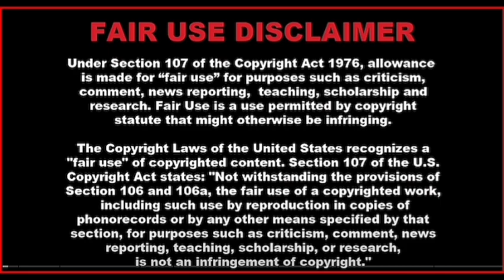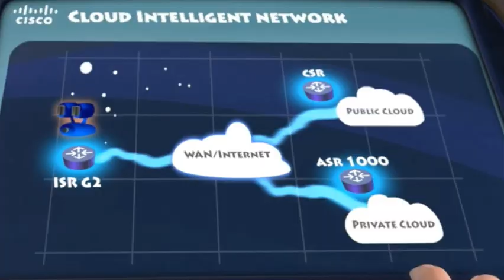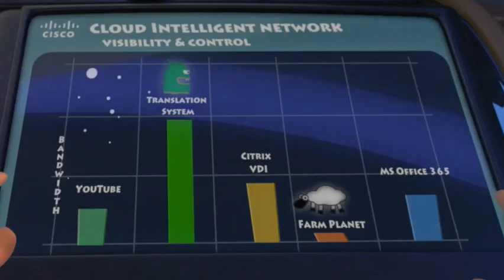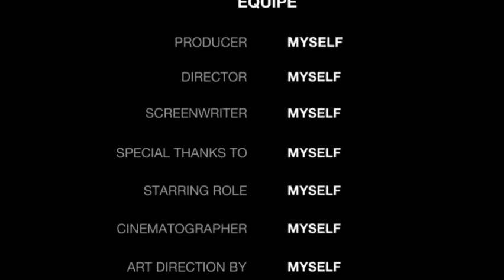Space Geeks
Video Blend by Space Cowboy